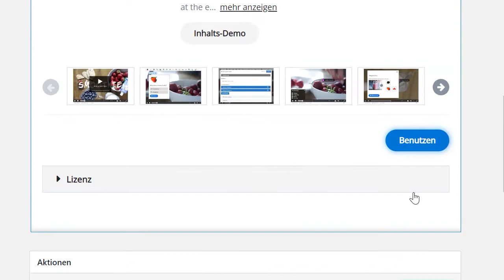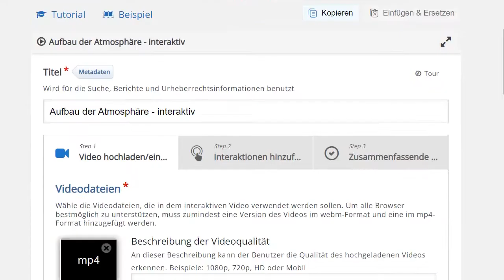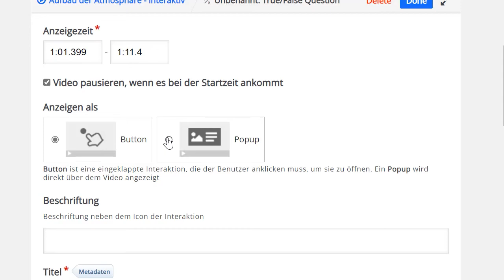Methodenkarte: Interaktive Videos mit H5P